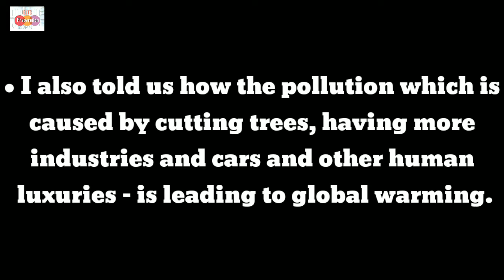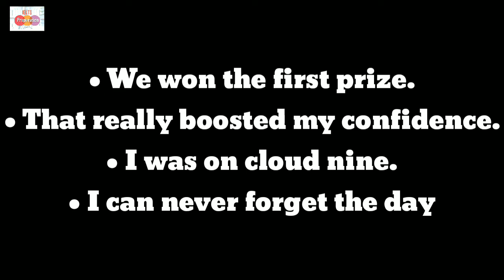describe a speech you gave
Talk About Lecture or Speech You Heard Recently | New IELTS Cue Card | Best Sample Answer 8.0 Band
IELTS CUE CARD- A speech that somebody delivered and you heard.
# Describe a speech which You Heard#Tips by Rachna Gupta#
Describe an interesting Talk / Speech /Lecture you ever heard.| important cue card 2019 |
IELTS speaking cue card: Describe a conversation that influenced you (2018)
IELTS - CUE CARD - how to speak on a given topic - speech delivery
Talk about a time when you gave advice to someone (new cue card)
Describe an interesting speech that you heard recently
DESCRIBE A SPEECH YOU Gave || describe a speech you gave | describe a speech you gave ielts cue card
describe a speech you gave | New IELTS Cue Card | Best Sample Answer 8.0 Band